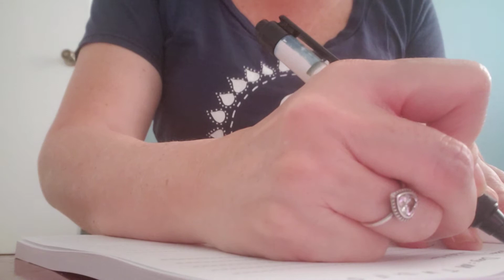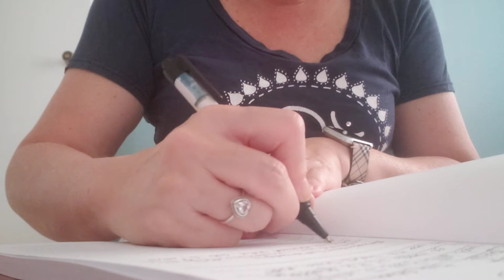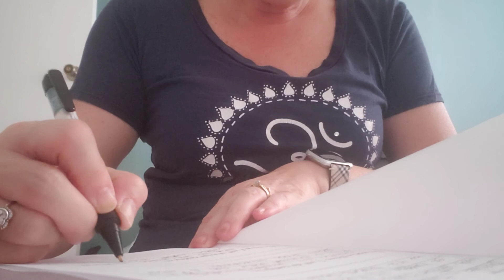lets write a journal entry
writing my first journal entry...